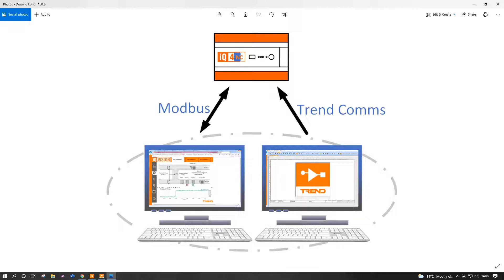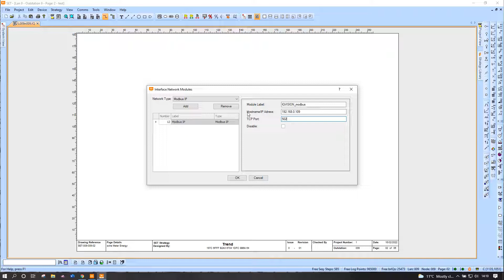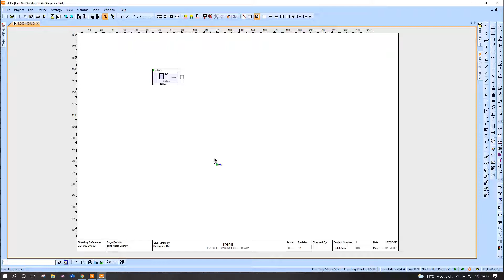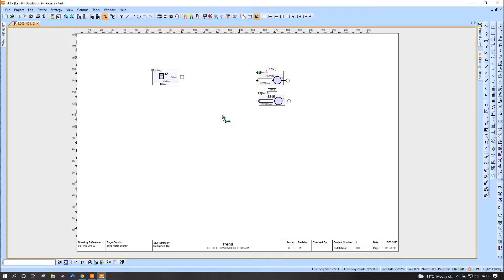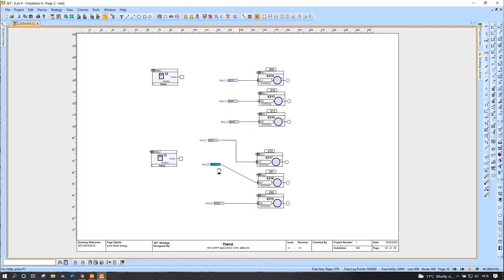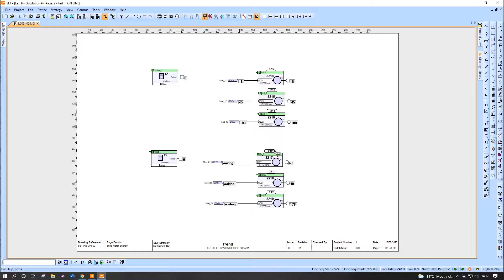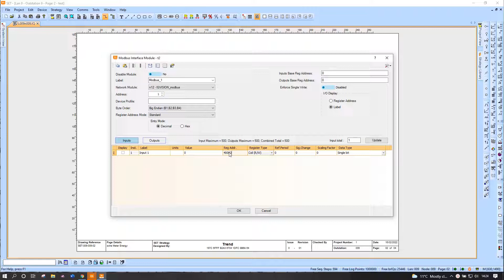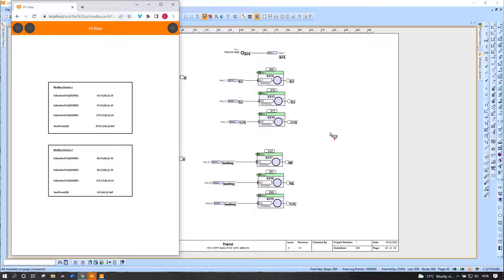IQ interfacing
A brief demonstration of modbus connections using Trend IQ interfacing.